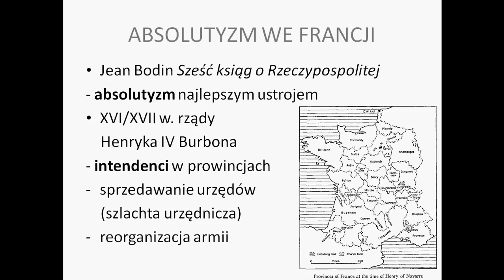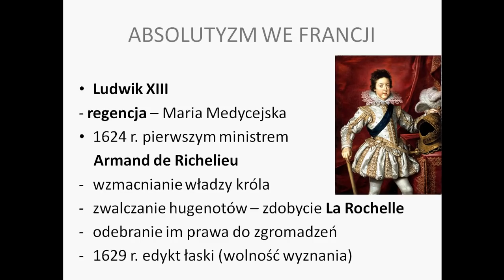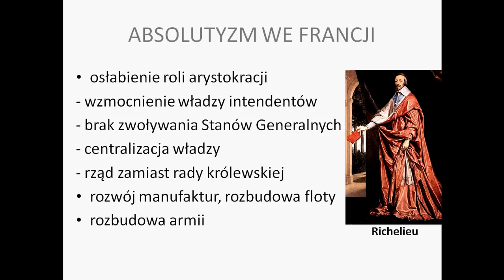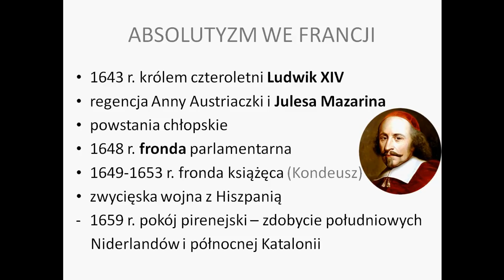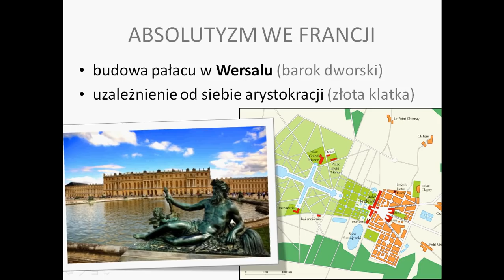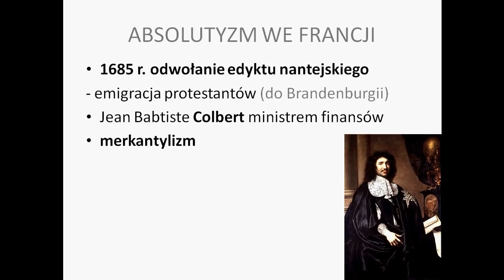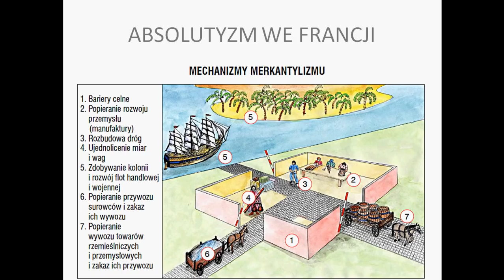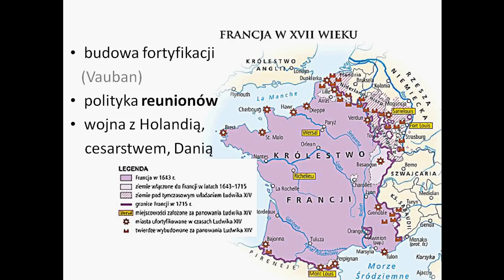Absolutyzm we Francji w XVII w